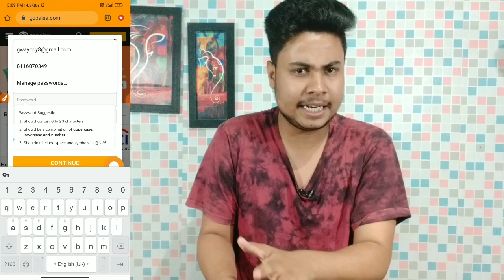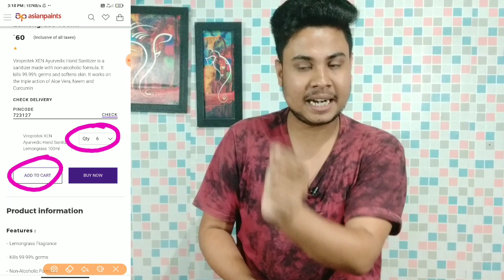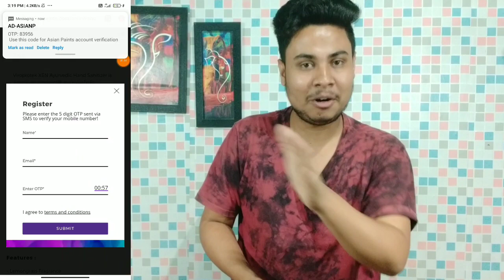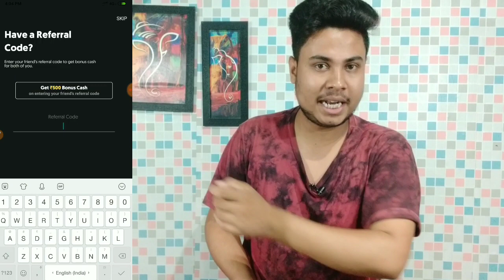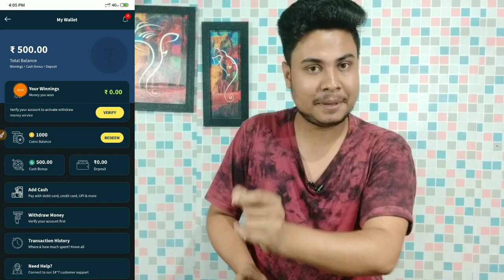(❌Over)Get 100% cashback all user😲😲|| 300 pe 300 cashback || Earning swift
Get 100% cashback all user😲😲|| 300  pe 300 cashback || Earning swift ||

👉If any problem search in telegram-

👉Offer Link - ❌❌over

👉Paytm Cashback - ❌❌

📝About this video - Dosto iis video mai aap logo ko batane wala hu free shopping offer ke bare mai jaha se aap log free mai online se shopping kr sakte ho . So watch this full video and earn more cashback offer from this video.

🔗Tags -